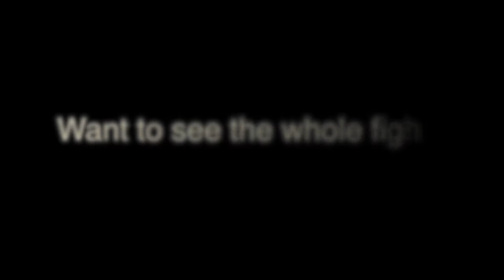N3B18 78kg Senior Final - Bryce Apted Vs Adam Cook 1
Contact DownUnderBoxing for DVD's from this event.